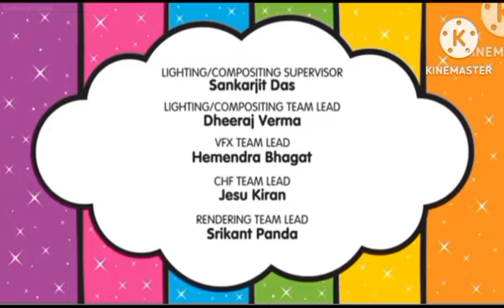Care Bears And Cousins Credits With Toodle Loo Thing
Champ Bear Will Say Toodle Loo To Someone